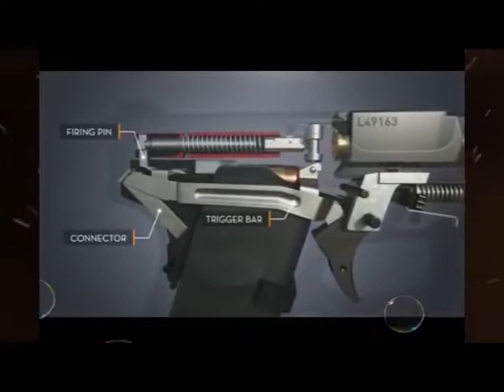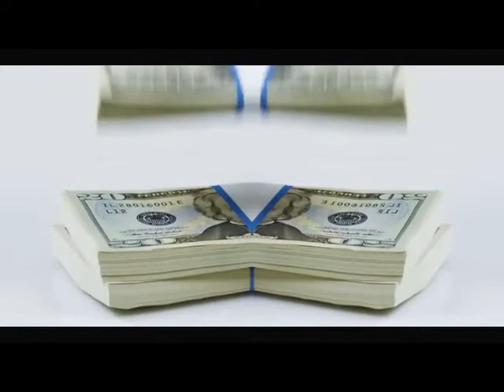NJ SUPERIOR - Money Magnet (April 2020)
Hardcore dancehall music, new movements, superior click production true loyalty